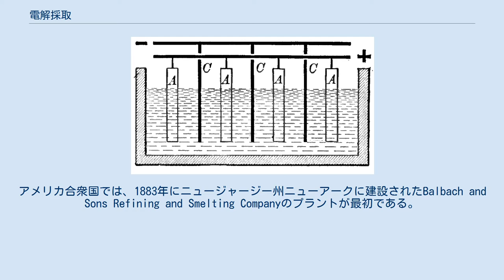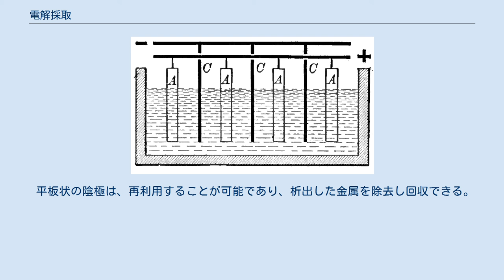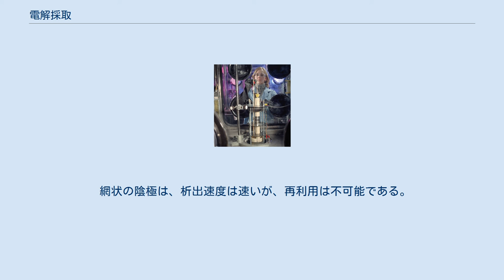電解採取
使用済み核燃料を金属に転換するために電解精製を利用している様子 電解採取とは、浸出(リーチング)などのプロセスによって水溶液中に溶解させた鉱石中の金属を電解析出させる技術である。
 電解精製は類似の技術であるが、金属から不純物を取り除くことを目的としている。
 どちらの技術も、電気めっきを大規模にしたものであり、非鉄金属の純度を向上させる経済的な技術である。
 得られた金属は金属の種類によって、電気銅や電気亜鉛などと呼ばれる。
 電解採取では、電流を不活性な陽極から金属を含んだ水溶液である浸出液に流し、金属を電気めっきのように陰極に析出させて回収する。
 電解精製では、陽極は未精製の不純物を含んだ金属であり、酸性の電解液に電流を流して陽極を溶解させ、陰極に精製された純粋な金属を析出させる。
 銅の電解精製 電解採取は、工業的に電解質を使用したプロセスとしては最古のものである。
 イギリスの科学者であるハンフリー・デービーは、溶融した水酸化ナトリウムを電気分解することで、1870年に初めて金属ナトリウムを単体として分離した。
 銅の電解精製は、ロイヒテンベルク公マクシミリアンによって1883年に初めて実験的に実演された。
 James Elkingtonは1865年に商業的なプロセスの特許を取得し、ウェールズのPembreyで1870年に最初の実用化されたプラントを開設した。
アメリカ合衆国では、1883年にニュージャージー州ニューアークに建設されたBalbach and Sons Refining and Smelting Companyのプラントが最初である。
 一般的に電解採取の適用される金属は、鉛や銅、金、銀、亜鉛、アルミニウム、クロム、コバルト、マンガン、希土類、アルカリ金属である。
 アルミニウムについては、電気分解は唯一の生産方法である。
 工業的に重要な活性の高い(水と激しく反応する)金属には、商業的には高温な溶融塩の電気分解によって生産されるものがある。
 使用済み核燃料を電解精製する実験的な試みもされている。
 電解精製によって、プルトニウムやセシウム、ストロンチウムといった重金属を、より毒性の低いウランから分離するのに使用できる。
 電解採取は、工場排水から有害な(時には価値のある)金属を除去するのにも利用される。
 銅の電解精製に使用する機器 ほとんどの金属は、天然には酸化物形態の鉱石として存在しており、金属にするには還元しなくてはならない。
 鉱石は前処理をして電解液または溶融塩として溶かされ、電気分解される。
 金属は陰極に析出し(固体である場合と液体である場合とがある)、陽極には通常は酸素が発生する。
 天然に硫化物形態で存在する金属もある。
 これには、銅や鉛、モリブデン、カドミウム、ニッケル、銀、コバルト、亜鉛が含まれる。
 加えて、金や白金族は、ベースメタルの硫化鉱に伴って存在している。
 ほとんどの金属の硫化物や塩は、導電性があり、溶融塩または水溶液として電気化学的な酸化還元反応を効率的に起こすことができる。
 ニッケルなどの金属は、電気分解で電解液に残ってしまう。
 このような場合には金属を精製するために化学反応によって還元する。
 目的とする金属を処理する間に還元されても、陰極に析出せず電解槽の底に沈殿する金属もある。
 これは。
アノードスラッジまたはアノードスライムと呼ばれる。
 アノードスライム中の金属は、標準的な乾式製錬法によって回収される。
 金属の析出速度は陰極の表面積に関係しており、陰極を正常な状態に維持することが大切である。
 陰極には平板状と網状の2種類があり、それぞれに利点がある。
 平板状の陰極は、再利用することが可能であり、析出した金属を除去し回収できる。
 網状の陰極は、析出速度は速いが、再利用は不可能である。
 代わりに、種となる陰極として事前に精製した金属を使うことで、回収された金属の一部として、次工程以降で処理することが可能である。